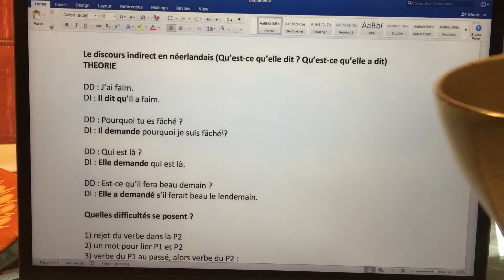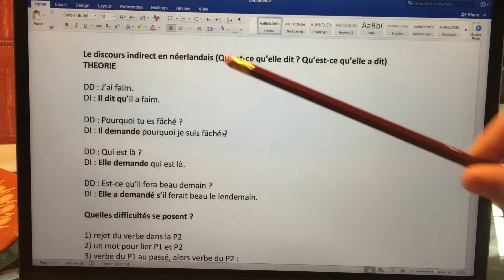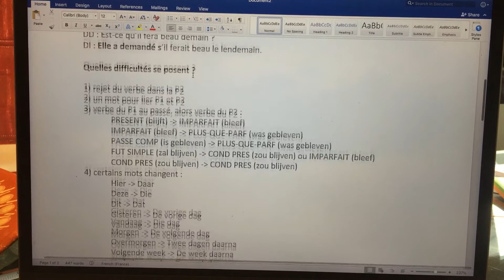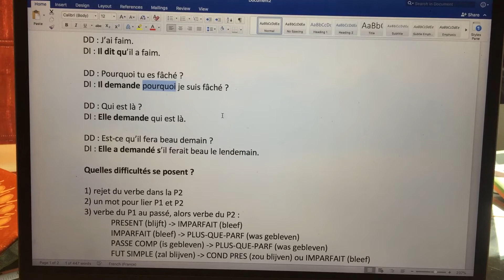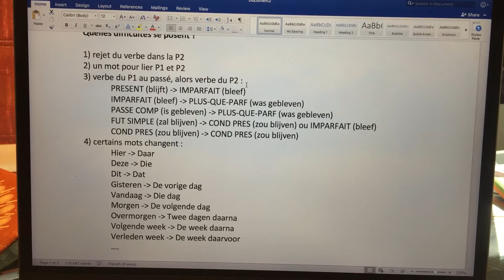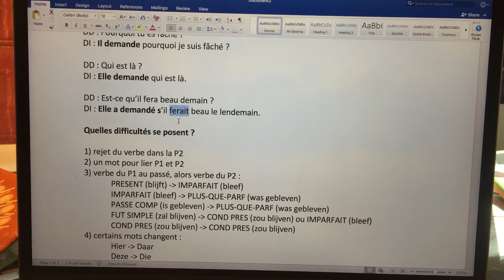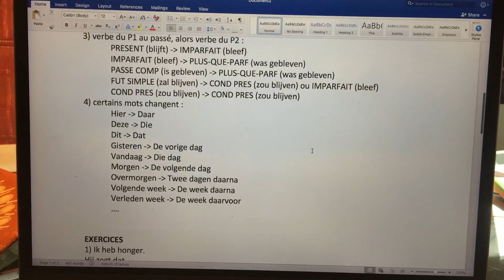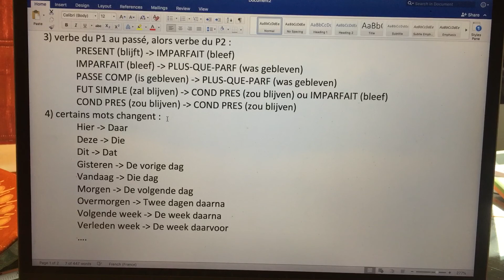111 Discours indirect en néerlandais (théorie)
Le discours indirect en néerlandais: Hij zegt dat..., Hij heeft gezegd dat.